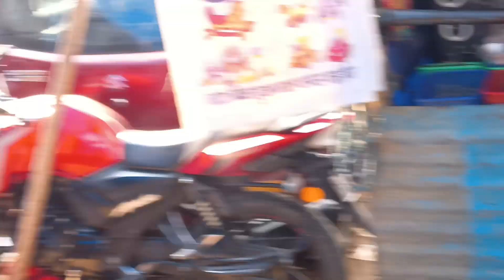गुया 😘 लोग के साथ सिसई मेला में फूल मस्ती।